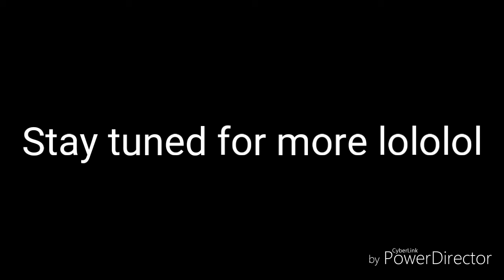ALL OF MY UKULELES ft. my cousin (because his YT name is unclear)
So I'm going to show you my ukuleles! Get prepared for the cursing. I also told my cousin to shut up multiple times here lololol.